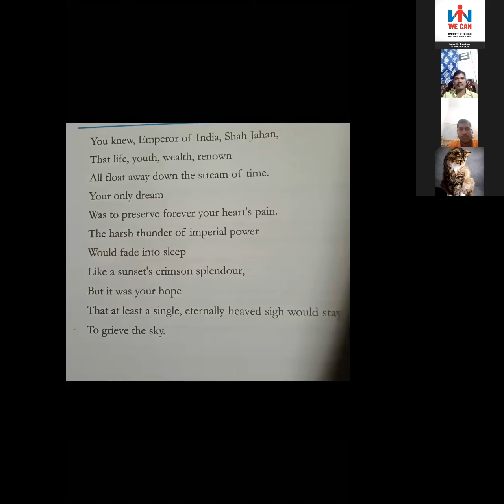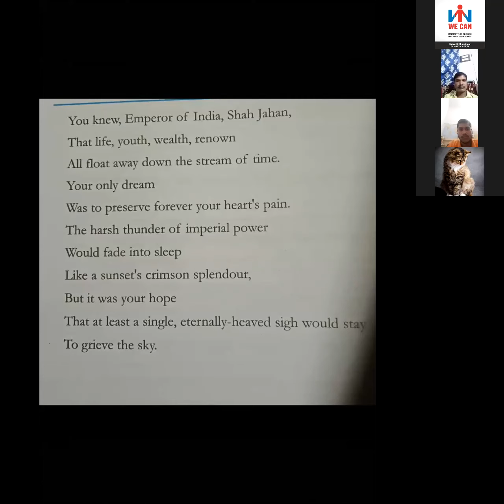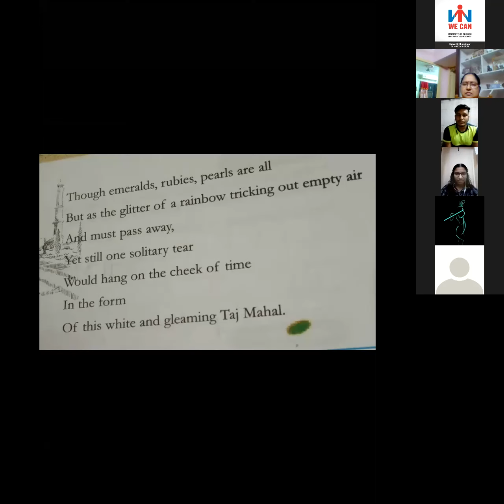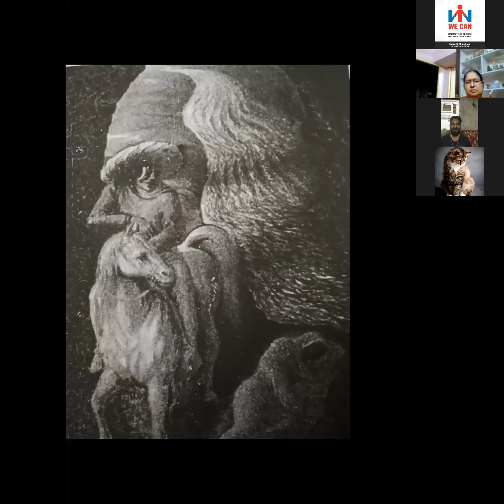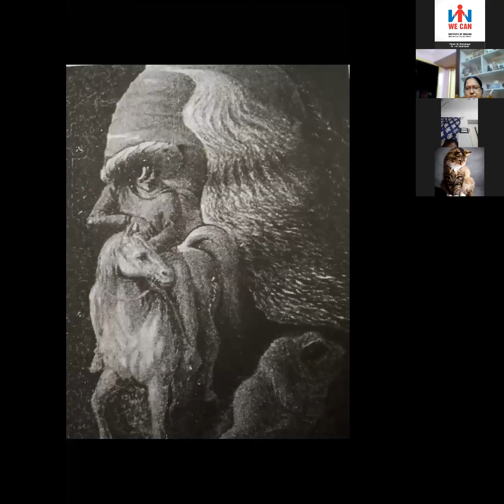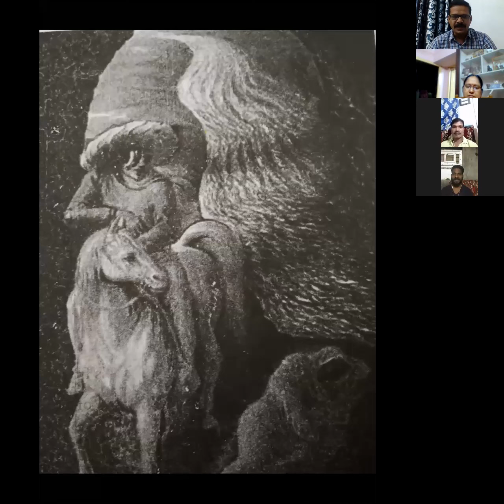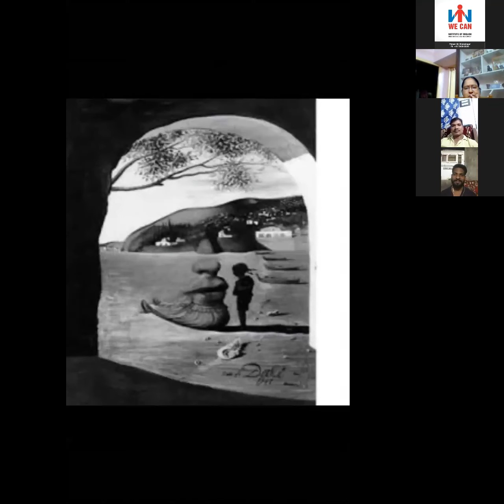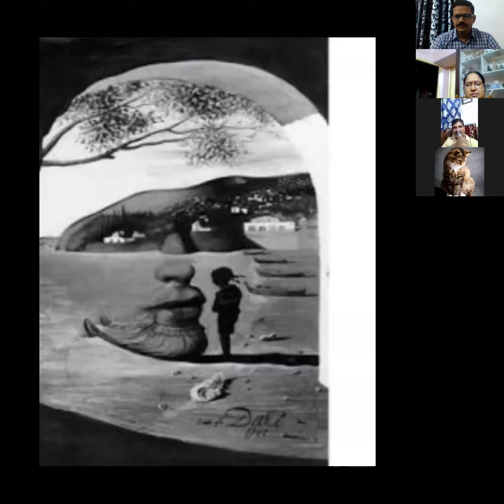Free English Speaking Practice#Shreevani Kerala part 2